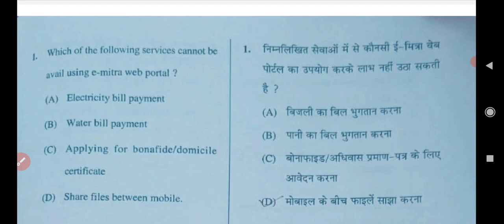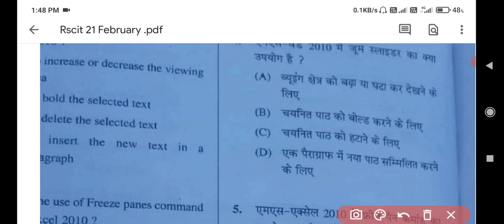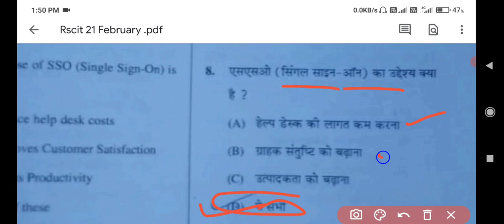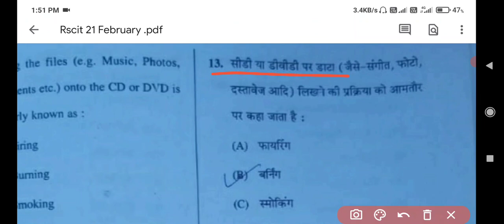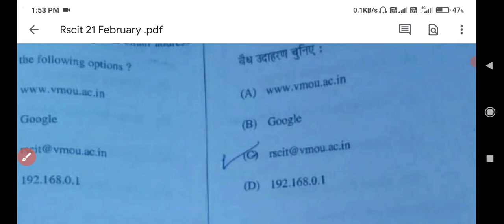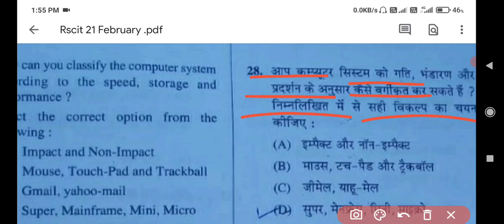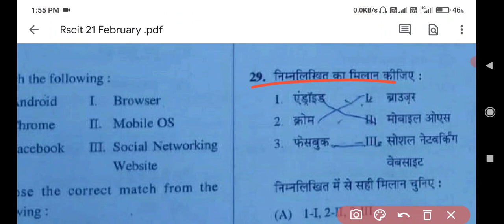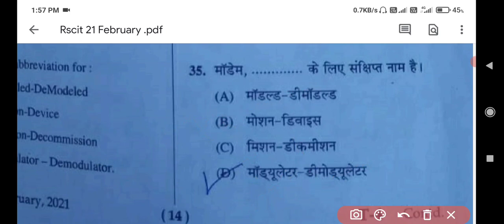Rscit 21 February 2021 Answer Key | Rscit Exam Answer Key 2021 | Rscit Paper Answer Key Today Exam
Rscit 21 February 2021 Answer Key | Rscit Exam Answer Key 2021 | Rscit Paper Answer Key| Rkcl  Vmou
Rscit answer key 2021 , Rscit 21 February 2021 , Vmou answer key 2021 , 21 February 2021 answer key Today , Rscit 21 February 2021 Answer Key